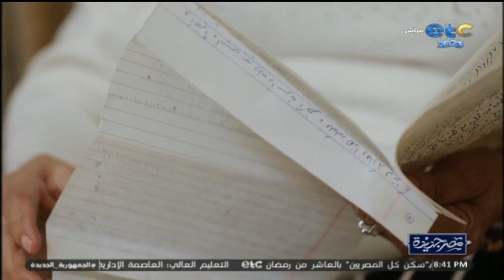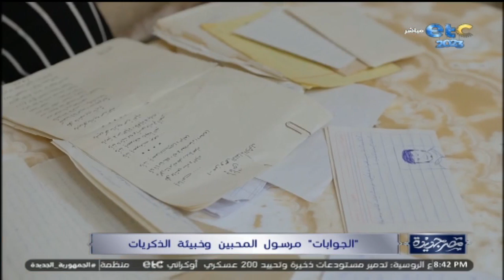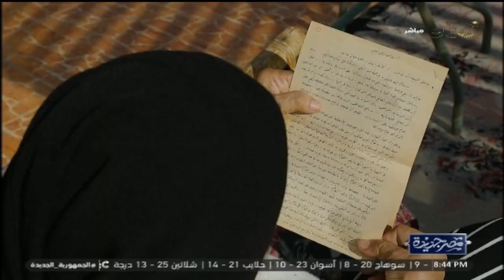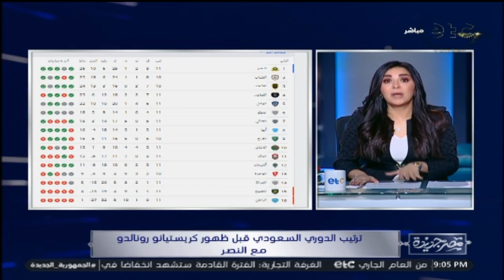الحلقة الكاملة | مصر جديدة مع إنجي أنور 04-01-2023